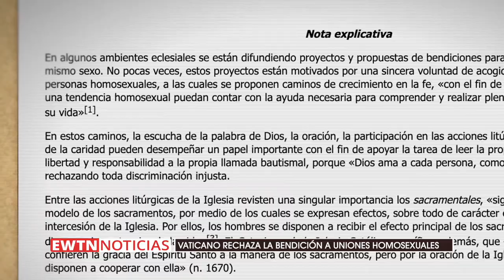Vaticano rechaza la bendición a uniones homosexuales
A través de un comunicado difundido el 15 de marzo, la Congregación para la Doctrina de la Fe rechazó la bendición a uniones homosexuales. Conoce los detalles en el siguiente informe.